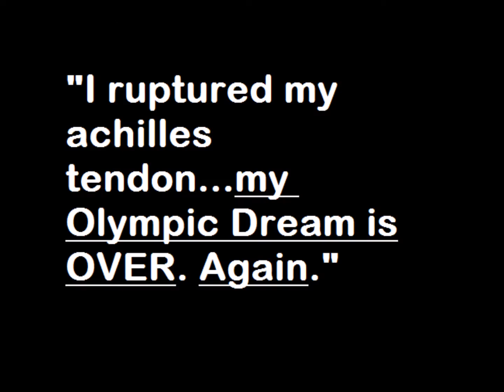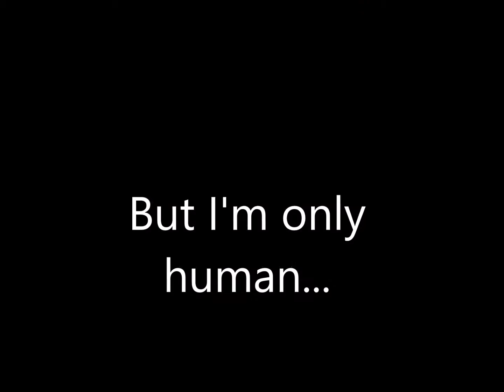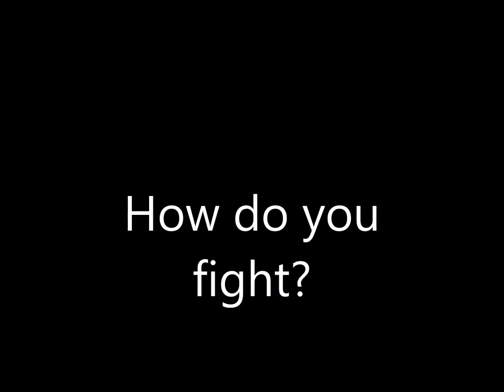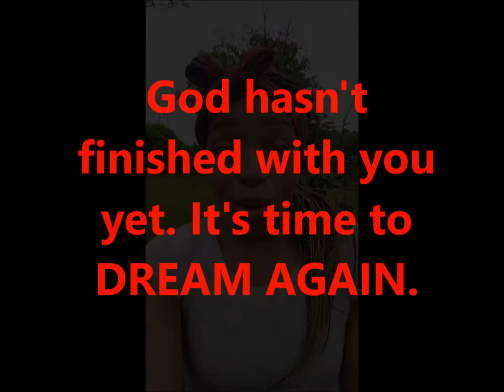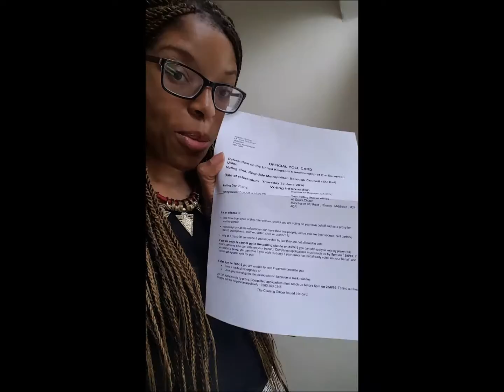Long Jumper Abigail Irozuru's Road to Recovery June 2016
On April 30th 2016 I ruptured my achilles tendon in the last round of a competition where I jumped my furthest season opening jump EVER. I'm one of Britain's top long jumpers by the way, but my dream of competing at the 2016 Rio Olympic Games is over. Now instead of a Road to Rio 2016 here is my Road to Recovery 2016! I hope you feel motivated, inspired & encouraged that whatever troubles you face, you can get through them too! More to come...